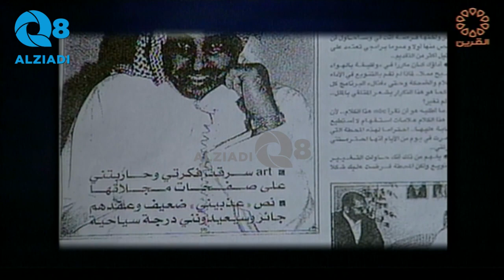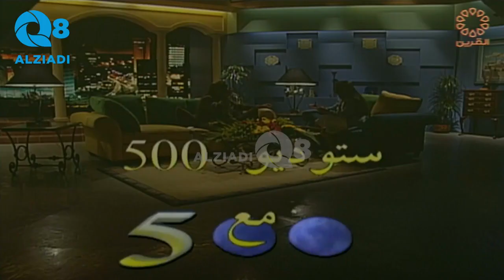برنامج (ستوديو ٥٠٠) مع غادة الرزوقي يستضيف الفنانة هيفاء عادل عبر قناة القرين